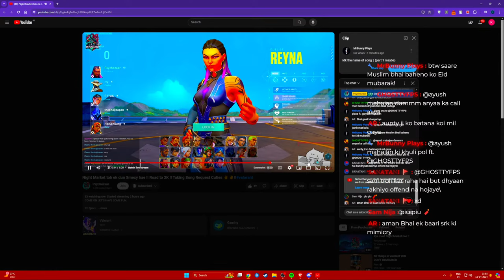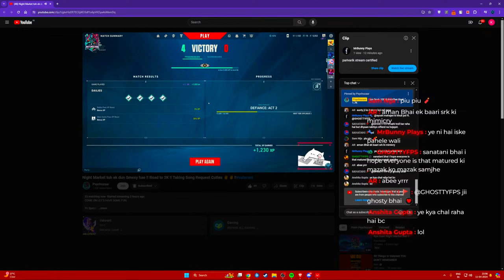Night Market toh ek dun Smexy hae !! Road to 2K !! Taking Song Request Cuties ✌️✌️!!valorant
COME ON LET'S HAVE SOME FUN.

Pc Specs:-
AMD Ryzen 7 5700x
Asus Rog B550 White Edition MOBO
MSI Trio RTX 3070ti
Gskill trident z neo 32gb
Cooler master AIO
Cooler master 650w Gold
Samsung Evo Pro 1tb ssd
Acer Nitro VG271U 27 inch 144hz WQHD (Primary)
LG Ultragear 24Gl600F 24 Inch 144hz (Secondary)
JBL Comm

Ajay Guru- Game Gift Palworld (1300 )
Maasum 500 gpay
Dinesh Besra -300 Gpay
Soumyadeep Karmakar - 120 Gpay
Krish - 50 gpay

 / psychozaar
Psychozaar channel is made for the purpose of entertaining and educating viewers via Gaming content. I'll be uploading investment guides, trading guides, inventory showcases/loadouts, case openings/capsule openings, and much more!
PSYCHOZAAR\\